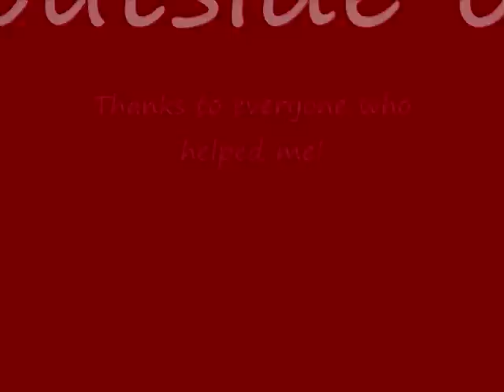Dalaran Sewer Flying Mount Glitch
First of all thanks to Xnightmare.
This was shot in 3.2 PTR so this glitch may be patched by the time it becomes public.
Finally, I know I suck at being a warlock.
Register at Worldofwarcraft.com